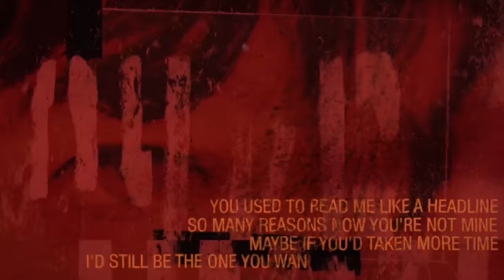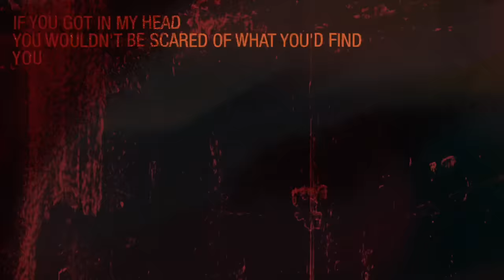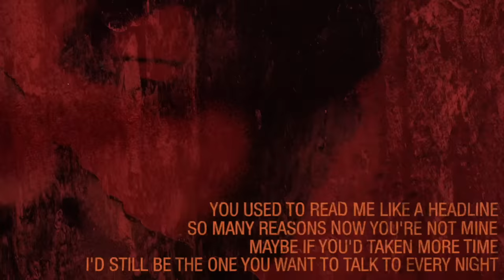Louis Tomlinson - Headline (Official Audio)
Headline by Louis Tomlinson.

Lyrics

Sometimes I wake up and I hear you through the silence
You let your pride hide all your beauty and your kindness
So fast to judge in error
You thought you knew me better
So quick to kill forever

You used to read me like a headline
So many reasons now you’re not mine
Maybe if you’d taken more time
I’d still be the one you wanna talk to every night
If you got in my head
You wouldn’t be scared of what you’d find
Oh that’s the reason now you’re not mine
Anymore

You spent your summer working for your education
While I was running after the dreams that kept us waiting
You never told me never
I guess I never knew we’d have the shortest forever
Thought I could but I can’t forget ya

Anymore

Sometimes I wake up and I wish you were beside me